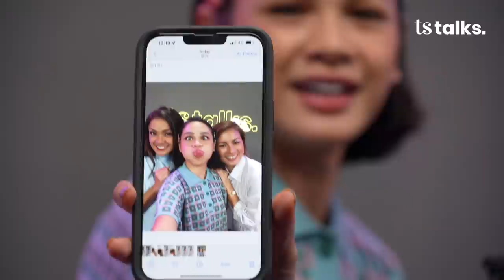Cerita Andien Yang Pernah Punya Trauma Besar Hingga Ingin Bunuh Diri | TS Talks Eps.108 | Part 2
Cerita Andien yang pernah punya Trauma besar hingga ingin bunuh diri? Wow, kira-kira trauma apa ya yang dialami Andien?

Pada lanjutan episode TS Talks with Andien Aisyah, kini pada part 2 Andien akan berbagi cerita mengenai cara dia bangkit dari rasa traumanya yang sempat membuat dirinya ingin bunuh diri. Selain itu, dia juga menceritakan tentang cara dia mengatasi hujatan-hujatan dari para haters.

Pasti penasaran kan gimana cara Andien mengatasi itu semua? Yuk simak video selengkapnya sampai habis ya!

TS Talks
Nirina Zubir
Marianne Rumantir
Andien Aisyah

Wardrobe Marianne by CLARYN @clarynthelabel
Wardrobe Nirina by MASSHIRO & CO @masshiroandco